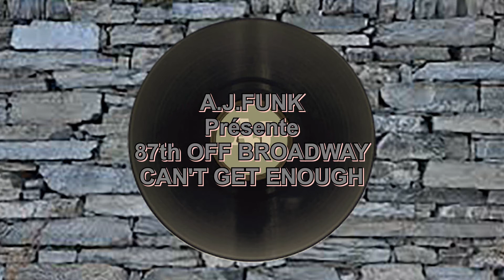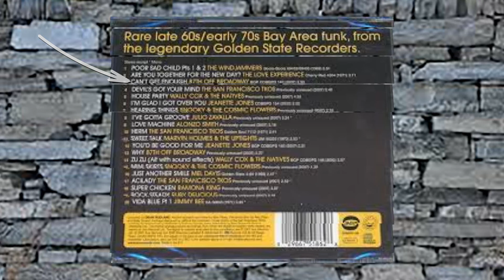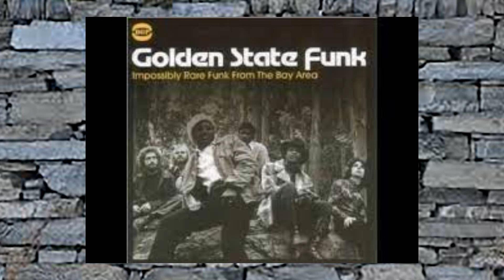87th Off Broadway ............ Can't Get Enough